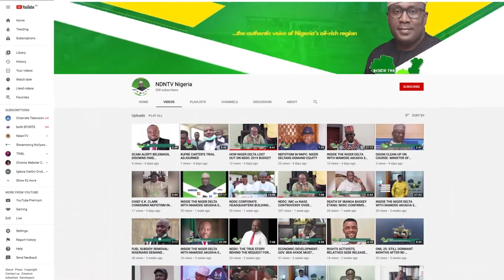SEN. SERIAKE DICKSON BOWS TO PRESSURE FROM CONSTITUENTS TO CONTEST THE BAYELSA WEST SENATORIAL SEAT.